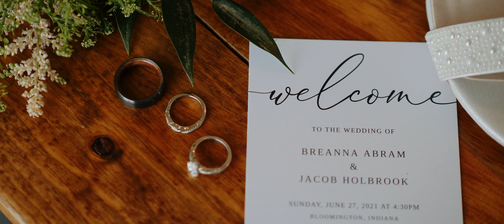Holbrook Wedding Film